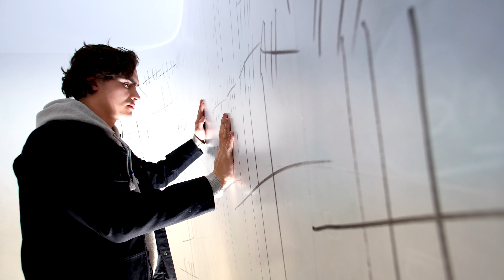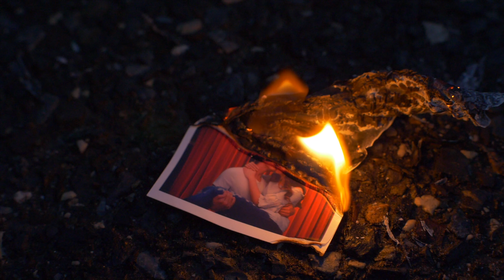Reece Ratliff On My Mind